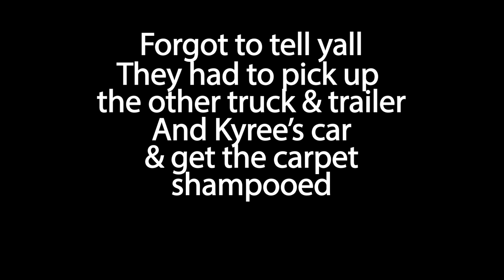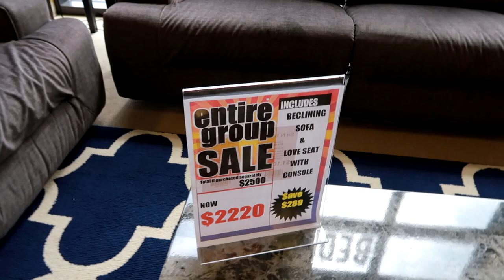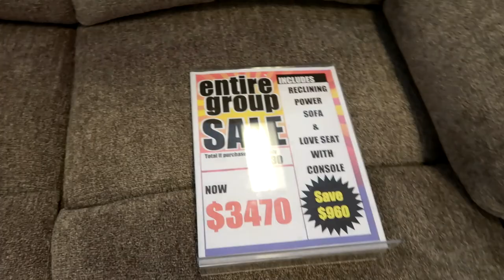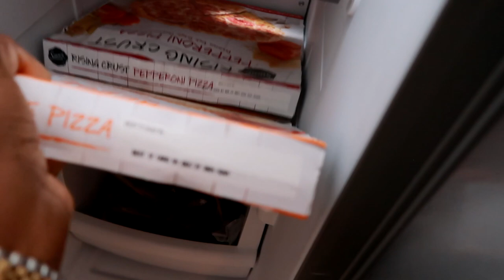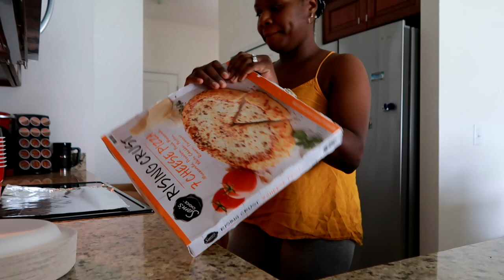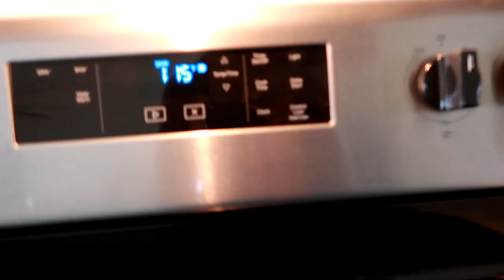VLOG: BABE LEFT ME IN FLORIDA | FURNITURE SHOPPING | JUST MOVED TO FLORIDA | COOK WITH ME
Hey guys babe and Kyree left to go back to North Carolina and while he's gone I did a little furniture shopping. I also went to Goodwill and picked out a nice painting for our new bathroom in the new house. Jeremiah helped me get a frog out of the house LOL and I cooked a delicious dinner. I hope you all enjoy the vlog and thanks so much for joining us on the beautiful journey from NC to FL.

VLOG: BABE LEFT | FURNITURE SHOPPING | JUST MOVED TO FLORIDA | COOK WITH ME

Canon G7x mark ii
             OR
Canon M50